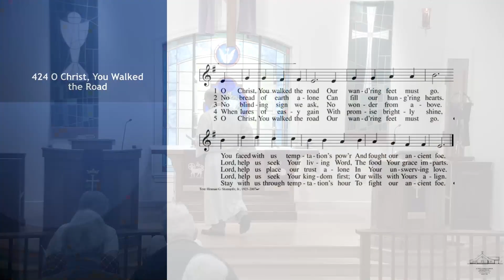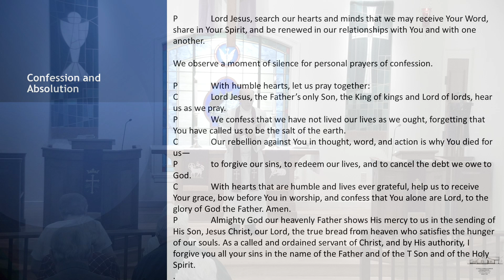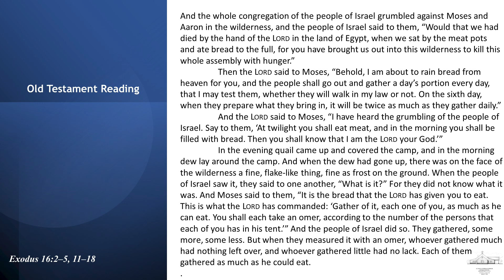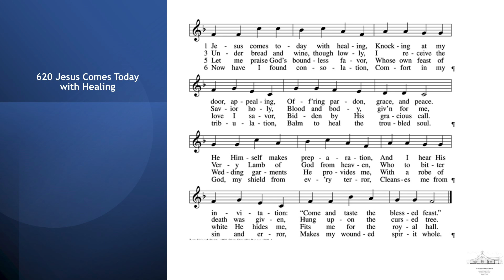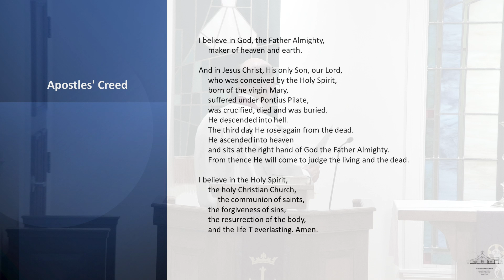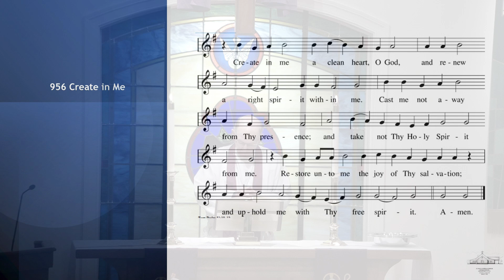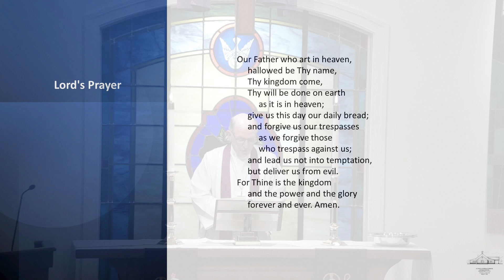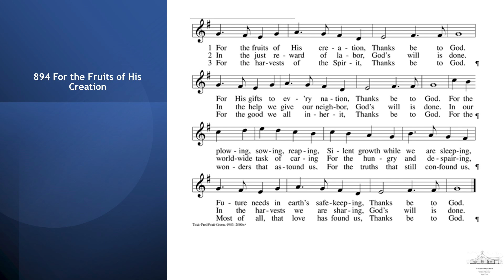Midweek of Lent 4